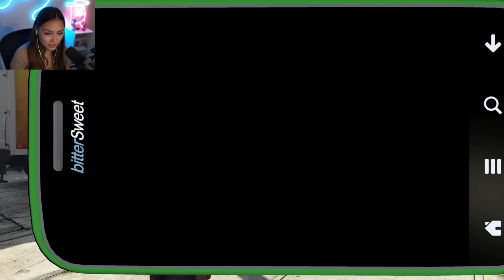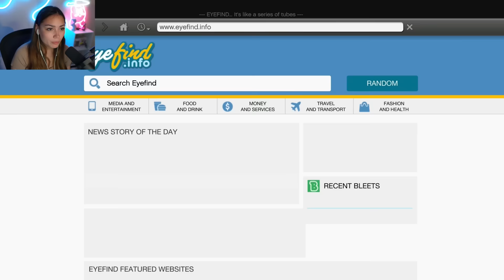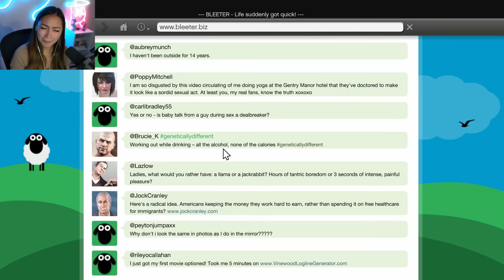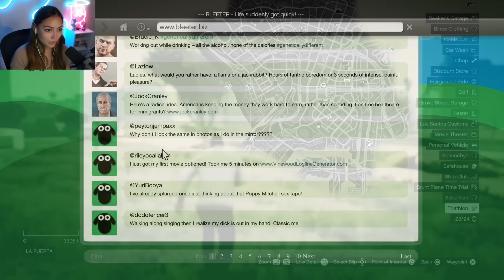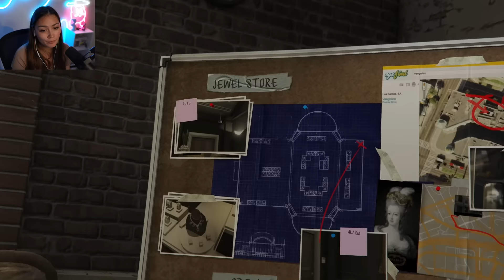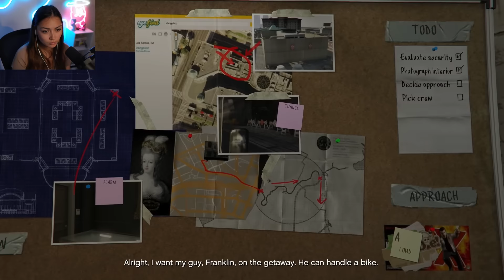Preparing For the FIRST HEIST! (First Playthrough) - Grand Theft Auto V [4]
Welcome to my first ever GTA V let's play series! I'm so excited to continue delving in and to do our first heist in the story!!!